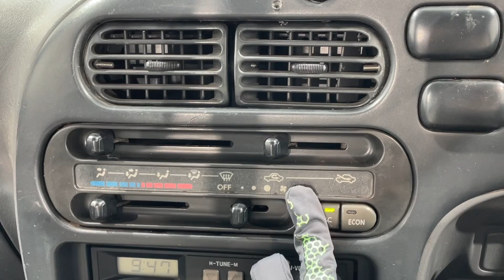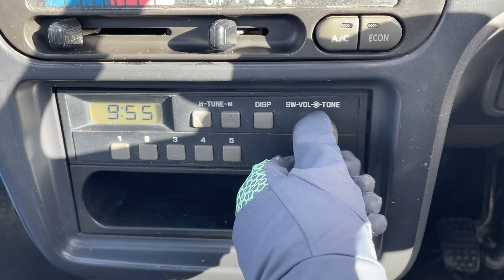Sold out 1998 Daihatsu hijet truck S110P-147244↓ Please Inquiry the Mitsui co.,ltd website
1998 DAIHATSU HIJET TRUCK
Very clean vehicle
4WD
A/C
Genuine mileage 152800km
5speed manual